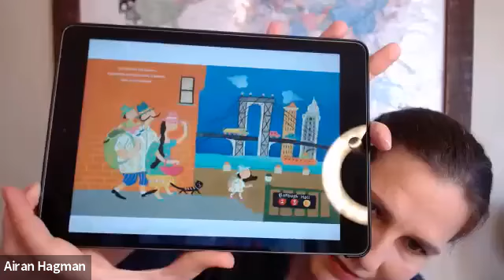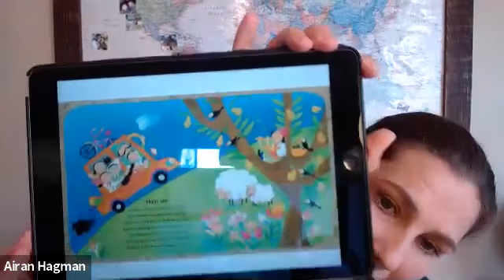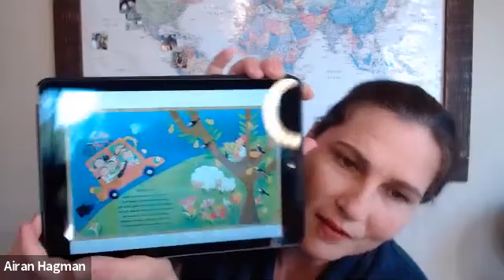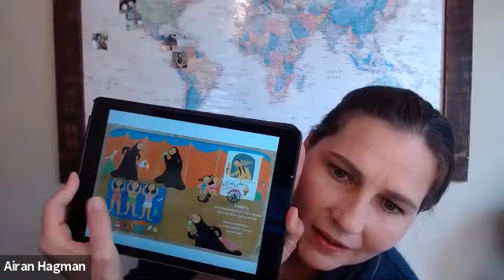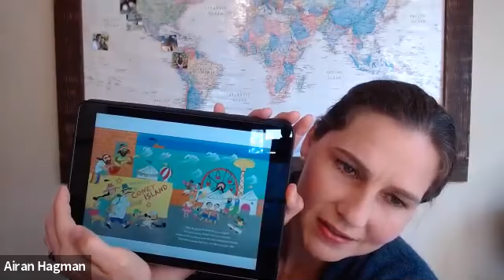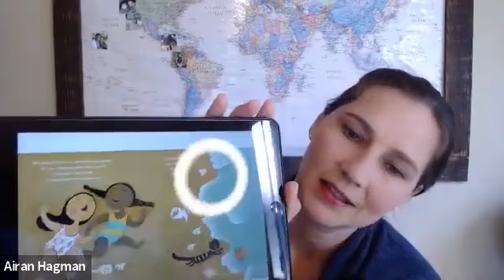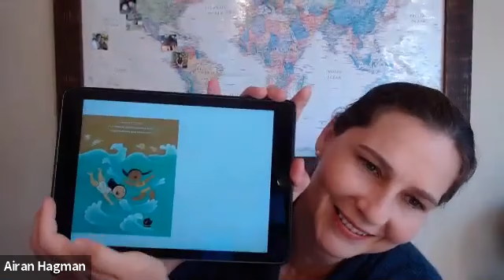Story Time! Iran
Saffron Ice Cream